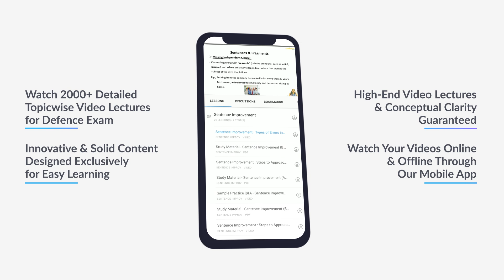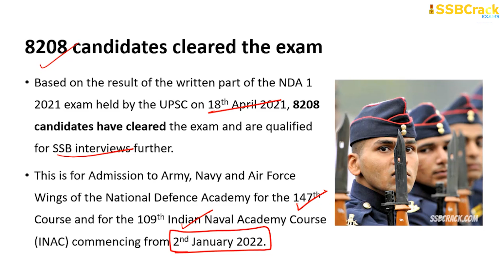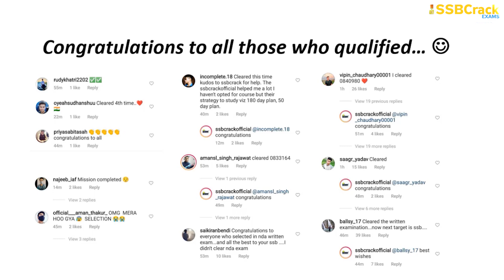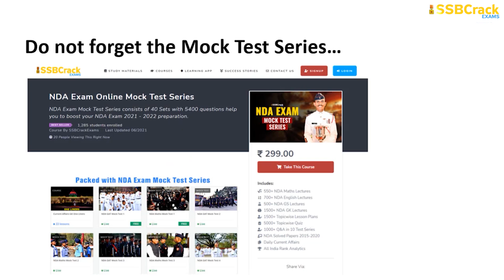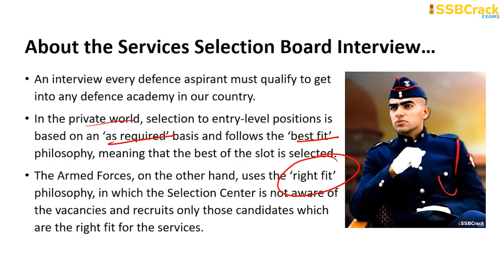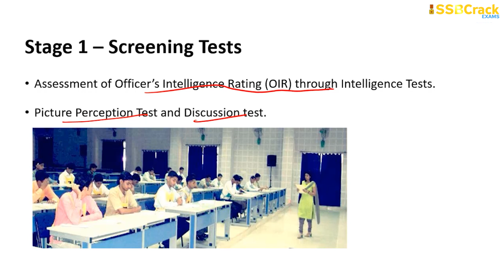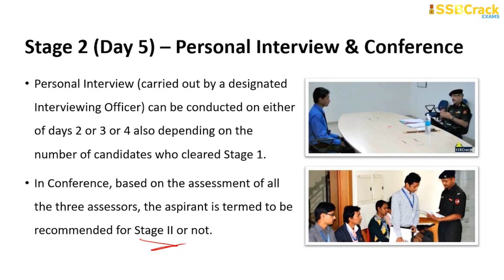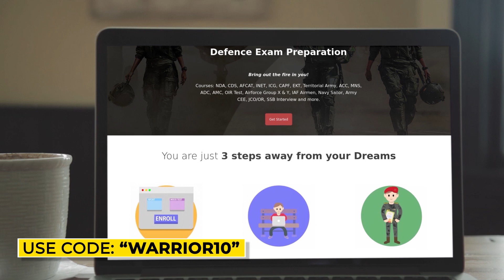NDA 1 2021 Result | 8207 Candidates Cleared The Exam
On the basis of the result of the written part of the National Defence Academy and Naval Academy Examination, (I) 2021 held by the Union Public Service Commission on 18th April, 2021, candidates with the under mentioned Roll Nos. have qualified for interview by the Services Selection Board (SSB) of the Ministry of Defence for Admission to Army, Navy and Air Force Wings of the National Defence Academy for the 147th Course and for the 109th Indian Naval Academy Course (INAC) commencing from 2nd January, 2022. The result is also available at Commission’s